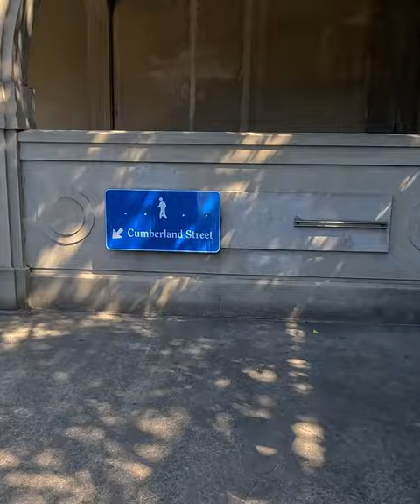Sydney Harbour Bridge Walk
Walking across the Sydney Harbour Bridge in Sydney, Australia

The full video will be up on my channel soon.